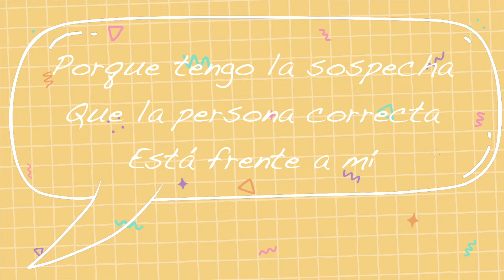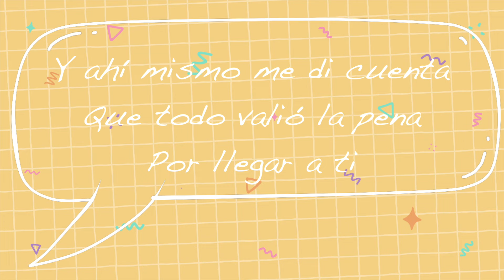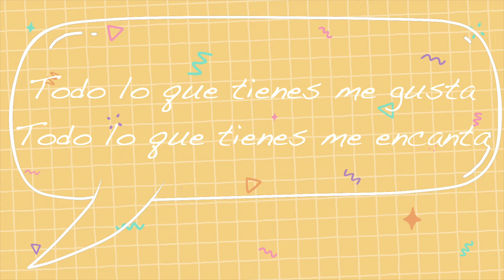La Energía Norteña - Tienes Que Ser Tú (Lyric Video)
@LaEnergiaNortena presenta el lyric video de "Tienes Que Ser Tú" el lanzamiento más reciente bajo el sello de Azteca Records ¡Disfrútalo en todas las plataformas digitales!

TIENES QUE SER TÚ - LA ENERGIA NORTEÑA

Después de tanto tropezar
De andar besando bocas sin sentir amor
Mi cora se iba a resignar
Pero me miraste y todo me cambió

Y ahí mismo me di cuenta
Que todo valió la pena
Por llegar a ti

Porque tengo la sospecha
Que la persona correcta
Está frente a mí

Tienes que ser tú
A quien estaba buscando
Si no es ahora pues, ¿cuándo?

Es que no me canso de comerte a besos
Tú y yo nos amamos
Y sé que por eso
¿Por qué te tardaste tanto?

Todo lo que tienes me gusta
Y aceptarlo, a mí no me asusta
Decirle a todos que de aquí soy
Que no te suelto ni pa’ donde voy

Todo lo que tienes me encanta
Te miro y el cora me canta
Que en mi vida yo necesito
Despertarme con tus besitos